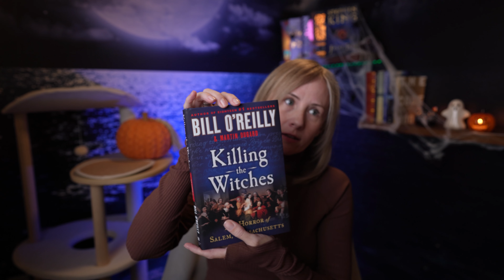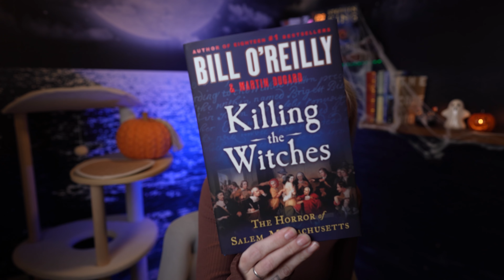Killing the Witches | Were they Witches? | Book Review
Helloooo... Day 4 of my Halloween Book Reviews. In this video I share my opinions on the non-fiction book Killing the Witches - a series of events surrounding the Salem Witch Trails with historical nuggets.